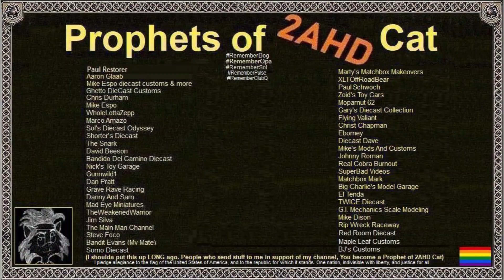2AHD Cat Easter 2023